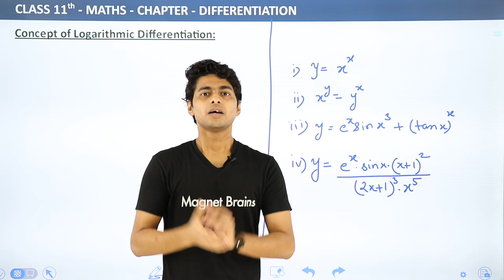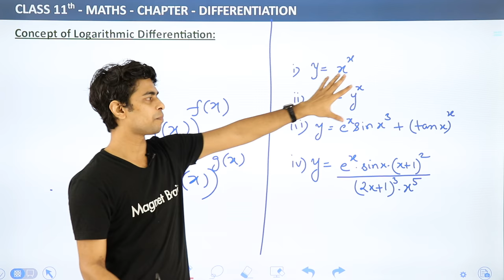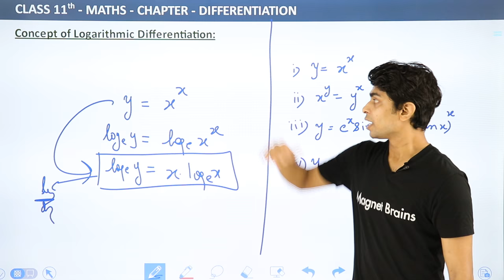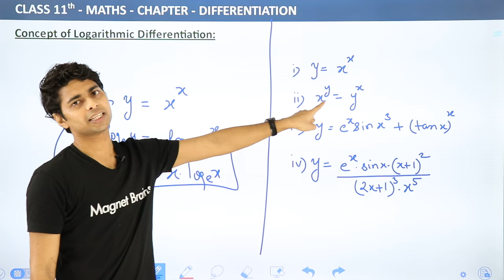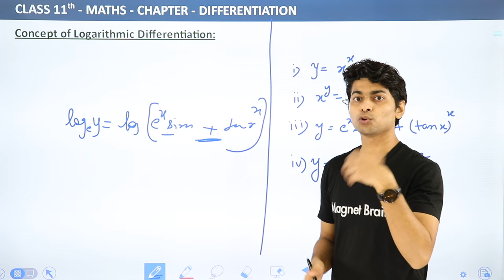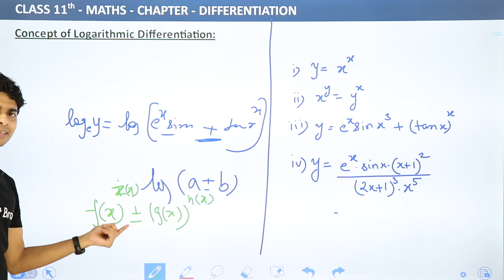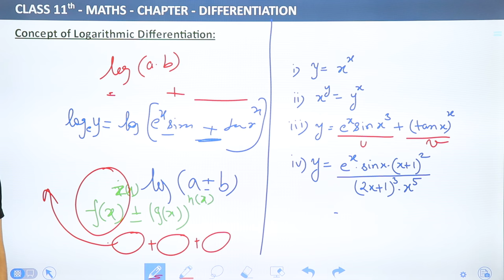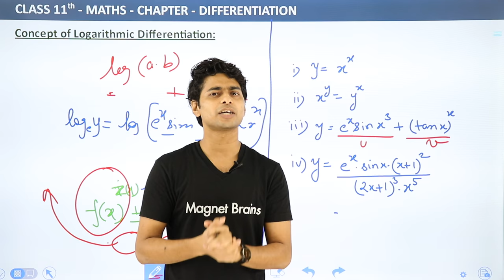Class 11 Maths Chapter 13 | Concept of Logarithmic Differentiation - Differentiation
✔️ Class: 11th
✔️ Subject: Maths
✔️ Chapter: Differentiation (Chapter 13)
✔️ Topic Name: Concept of Logarithmic Differentiation